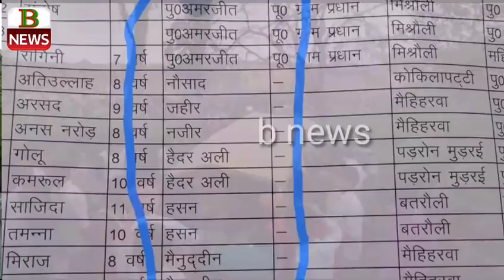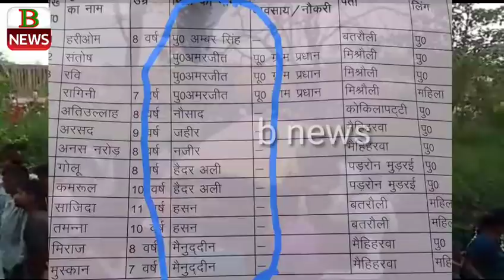कुशीनगर में हुई स्कूल वैन और ट्रेन के बीच बच्चों की पूरी डिटेल जिनको सरकार देगी दो लाख रूपय